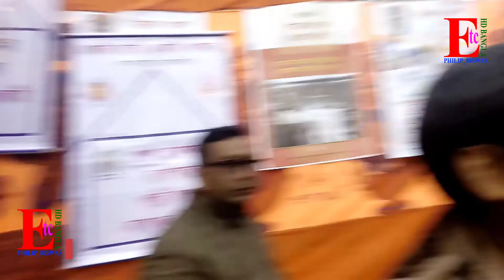bondu ra koi pabo shokhi go|Best Hard touching Video song । Fair Bangla|Old is Gold|পুরনো দিনের গান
bondu ra koi pabo shokhi go   |  বাংলা গান  |  বাংলা করোনা গান  |  রিমিক্স গান |   Remix Bangla Song | Stage Programe | Live stage Song | বন্ধুরে কই পাবো সখি রে

Artist Miriam Khatun sang the song " Bondu ra Koi Pabo Sakhi Re" in front of the audience at a trade fair in Kalaroa Upazila.

Etc HD Bangla is a popular computer-mobile apps or software program and news channel for English and Bengali information all over the world. Etc HD Bangla YouTube channel provides latest news videos on politics, Latast Poem, Latast all Languages Song, business, cricket, Bollywood, Hollywood, lifestyle, auto, technology, travel, entertainment and much more etc.

Bangla Song | Bondhure Koi Pabo Shokhi Go | Singer Bindu Kona | Bindu Kona Video Song | Stage Programe Song | Old Bangla Song- পুরনো দিনের গান | #3 Evergreen Hits - Best Of Bollywood Old Hindi Songs, ROMANTIC HEART SONGS | Old is GOld | 2020 | Sad video | video song | music | Bangla video song 2019 | 2020 | 2021 | new video song | music video | romantic video | sad story video | bappy song actor Nirob video song | fair bangla | music video 2019 | 2020 | 2021 | new song 2019 | 2020 | 2021 | emotional video song | best video song | tanha | video song | sad video song | bangla | bangla song | romantic bangla song | heart touching video song | best bangla emotional | Jhakanaka (Item Song) | Achol | DJ Sohel | Daag Hridoye Bangla Movie 2019 | Hindi jaka Naka DJ new song | Jhaka Naka Deho Dola Na By James | Jhaka Naka Deho Dola Na By James | Jaka naka dance | Sexy dance Bollywood | BIGO LIVE TIK TOK BIKINI SEXY DANCE (HOLLY) | TIK TOK SEXY DANCE COMPILATION #60 | Sexy dance ||sex ||Dance ||porn || video || hot ||girl || bickney | এস ডি রুবেল এর কষ্টের সেরা দুটি গান | S D Rubel Best Songs | Bangla song | Andrew Kishore Best 10 Popular Bangla Song | ANDREW KISHORE SONG AR COMPUTER | kaleger Chatri ।। কলেজের ছাত্রী ।। Andrew Kishore ।। Full Audio Album 2020 | বিরহের গান। ২০২০। মনে পড়ে পুরনো কথা  Bangla Sad Song। Full HD Video - Songs Of Trouble | Old is Gold - ये जिन्दगी उसी की है "Anarkali" B/W | 90's Unforgettable Golden Hits -- Evergreen Romantic Songs Collection | JUKEBOX | Old is Gold |
বাংলা কষ্টের গান।Bangla koster gan।Bangla sad song।Ekono amai valobasho।Wounded love |best hard touching video song,